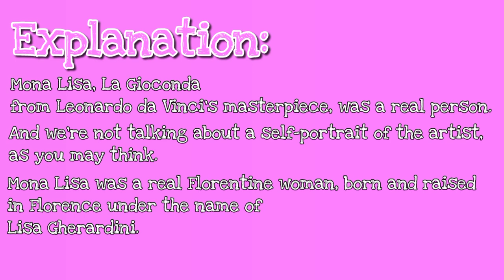❤️Valentine's day Art❤️ | Megan Vejendla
In this video, I've drawn art based on valentine's day. Hope you like it! ☺️

Products used in this video:

All the basic supplies to make a drawing and the marker is "Faber-Castell White board marker".

I know that it's weird to use a white board marker on paper but you can use any kind of a marker!

Xoxo, Megan :)